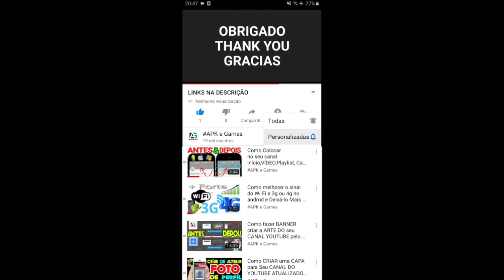Talking Tom Gold Run Agent Angela Venice Canals vs Agent Angela Christmas vs Agent Angela Tropical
Talking Tom Gold Run Halloween vs Talking Tom Gold Run Football vs Talking Tom Gold Run Christmas vs Talking Tom Gold Run egg hunter

Swamp attack,
Outfit7 games,
Animal run
Mystic Becca